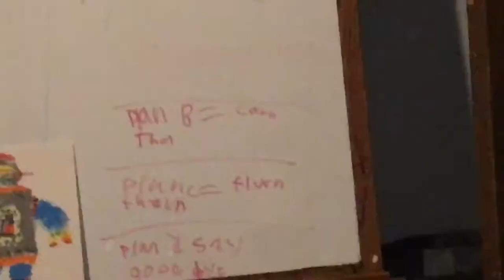My fish died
I don’t know how they died I took good care of them.